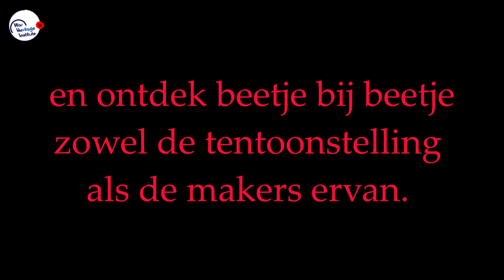Transformatie van een zaal ...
De voorbereidingen voor de expo “De Groote Oorlog voorbij: 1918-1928” zijn volop aan de gang: een grote zaal wordt omgebouwd tot een aangepaste ruimte.